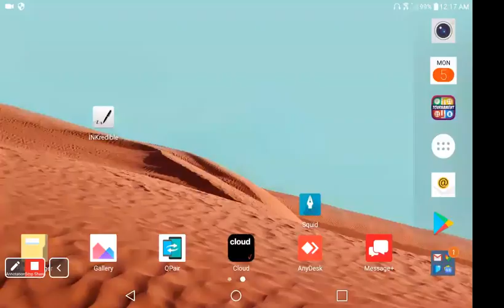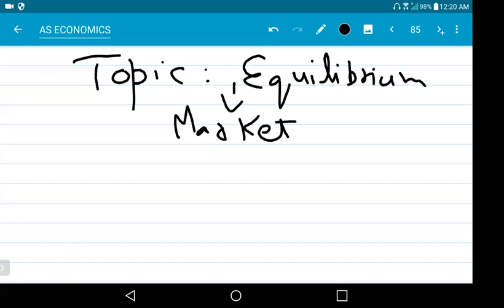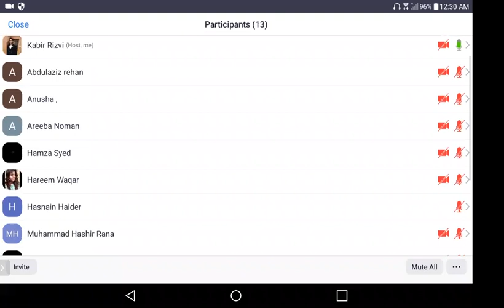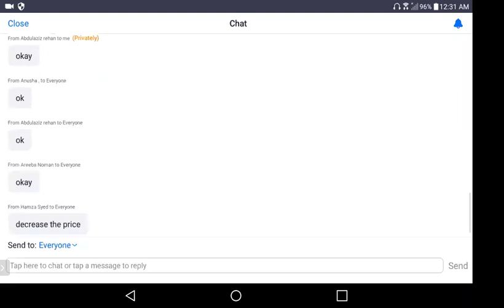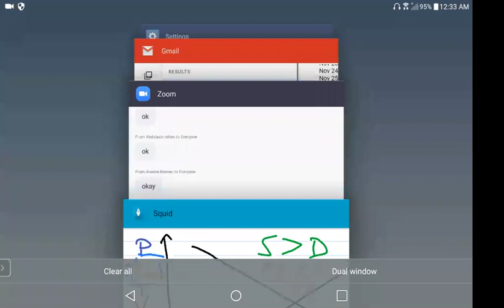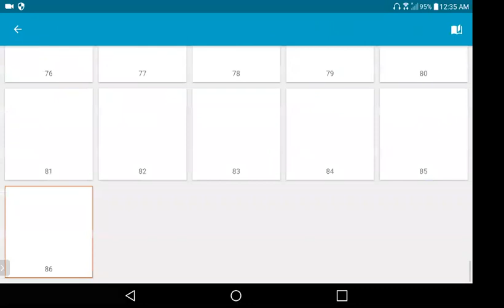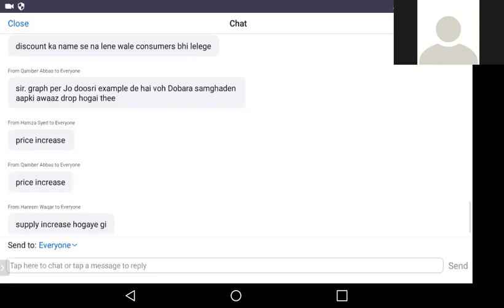Sir Kabir Hasan AS 5 October 2020 WHALES COLLEGE